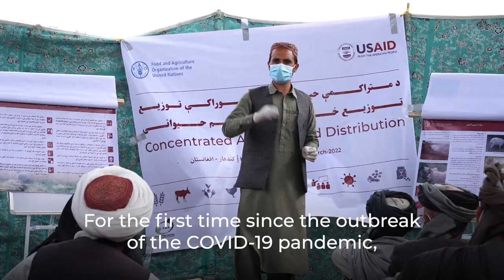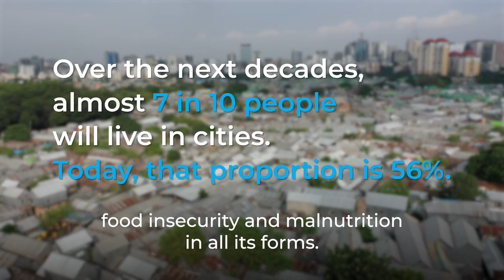State of Food Security and Nutrition in the World 2023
Urbanization, Agrifood Systems Transformation and Healthy Diets across the Rural-Urban Continuum

According to new joint-agency State of Food Security and Nutrition in the World figures, global hunger remained relatively unchanged from 2021 to 2022. New figures in the 2023 SOFI report estimate that between 691 and 783 million people in the world faced hunger in 2022. This overview film addresses the key messages from the latest joint report by FAO, IFAD, WFP, UNICEF & WHO.